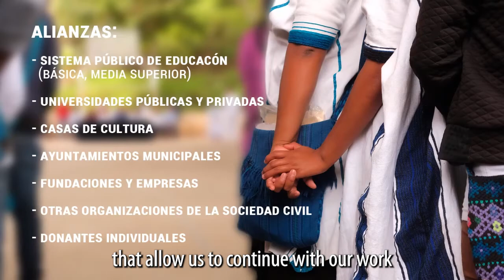Ch'ieltik: A decade transforming indigenous youth and communities